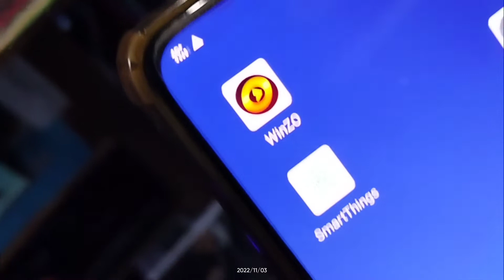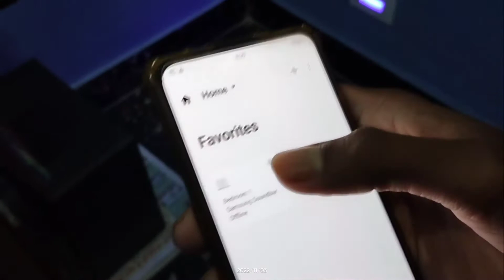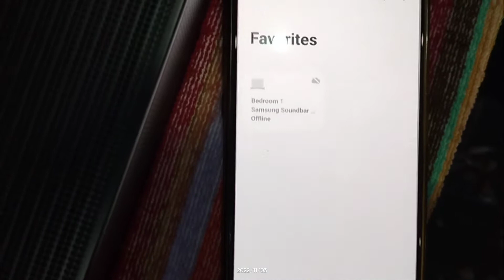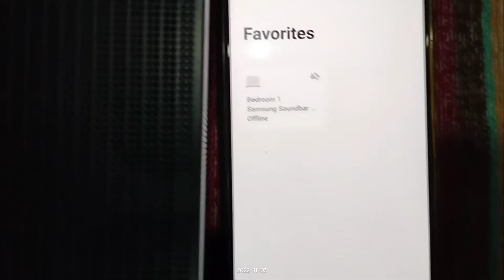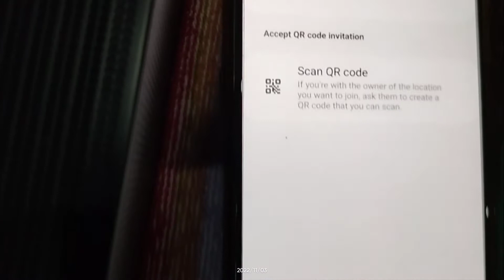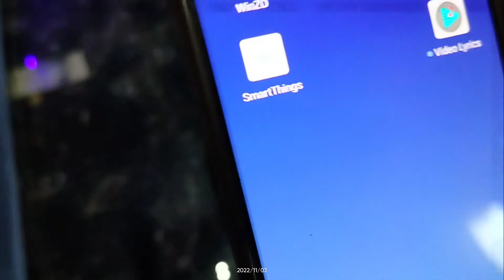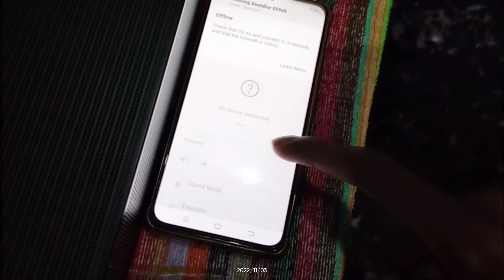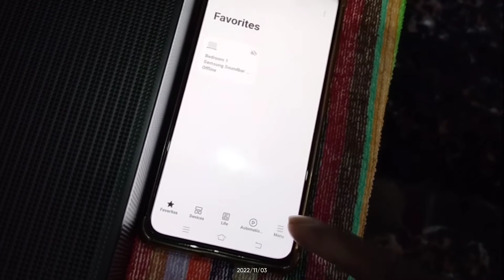samsung hw990b soundbar | samsung smartthings app problem in hindi